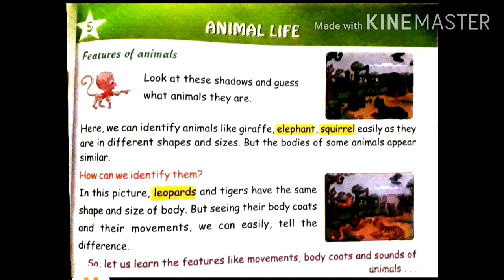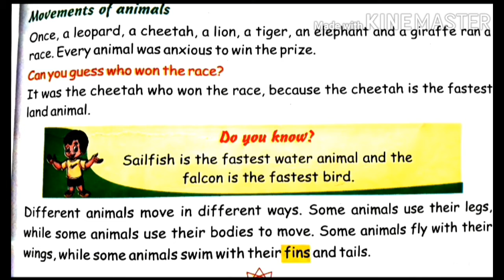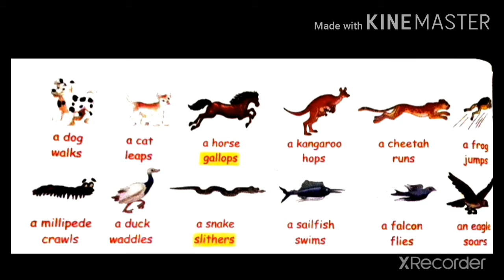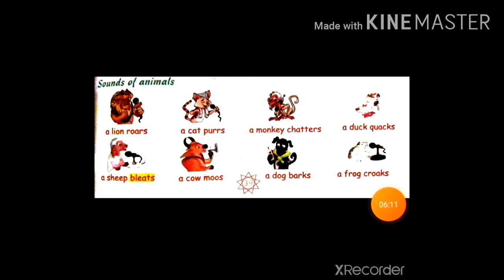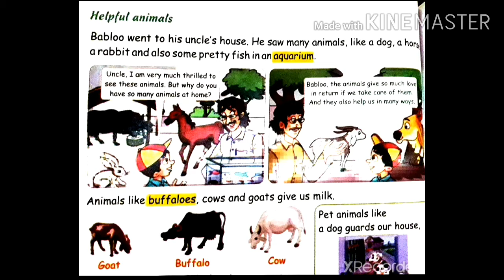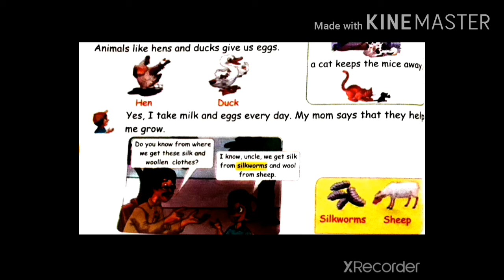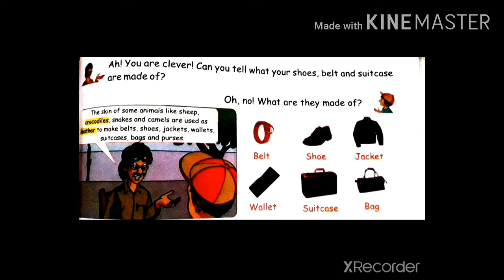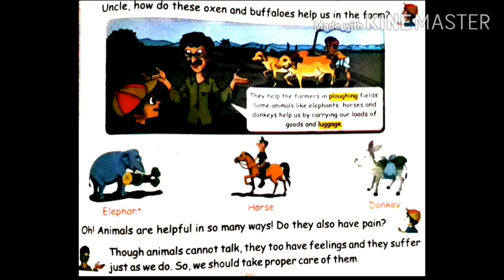CLASS 2ND | LESSON 5 | ANIMAL LIFE | HOPES AND DREAMS UNIVERSAL SCHOOL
Standard pre nursery to 4th
A place where every child's  every potential  counts
* we believe  in technology *DMIT (Dermatoglyphics Multiple  Intelligence  Test)
*Make aware about one's  own potential *Mid Brain activation *Practice  to enhance concentration *Different  teaching methods and techniques *Routine  drilling  for self confidence *360 degree  development  of every child
*No exam pressure *Less burden of books
*English speaking  atmosphere *AC classrooms *Trained Staff

ADDRESS 1 -E - 6 Jawahar Nagar , near Tesil Indira Vatika Sri GangaNagar